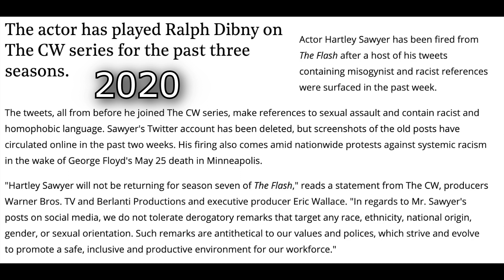The irony coming from the CW will curb your enthusiasm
There are a couple scenes, like the one where Barry lost his memory and when said Wally was his brother, he checked his hands